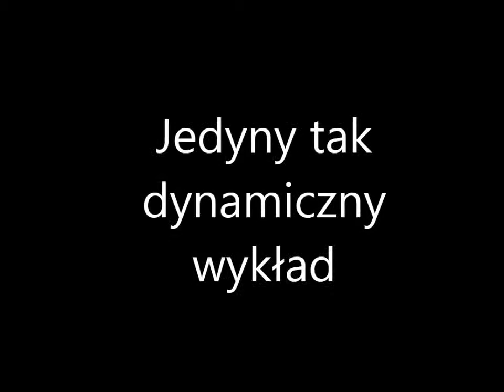Marketing polityczny i dr Adam Drosik